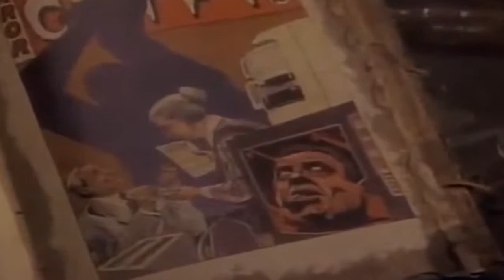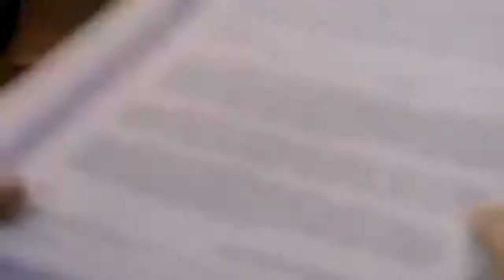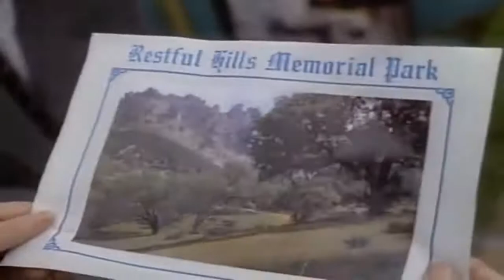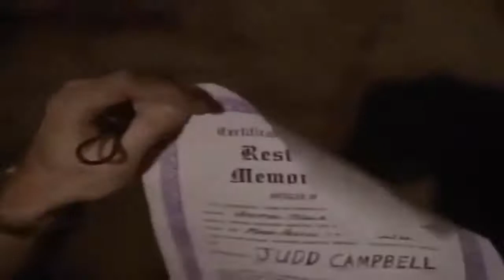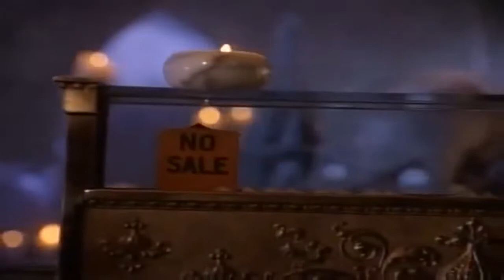DEATH OF A SALESMAN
From Tales of the Kript